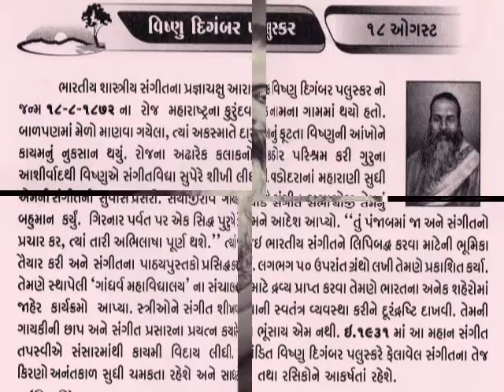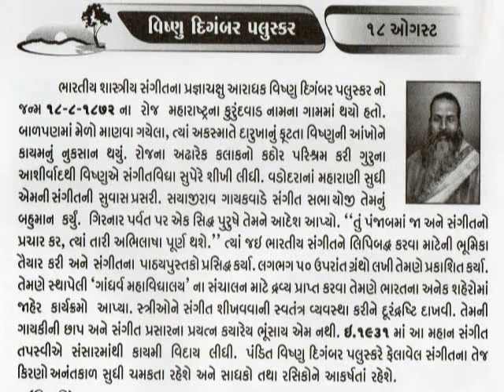18 AUGUST Pandit Vishnu Digambar Paluskar._આજનો દિનમહિમા-L V JOSHI, JUNAGADH@vasant teraiya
Pandit Vishnu Digambar Paluskar (August 18, 1872 – August 21, 1931) was a Hindustani musician. He sang the original version of the bhajan Raghupati Raghava Raja Ram, and founded the Gandharva Mahavidyalaya in 1901. His original surname was Gadgil, but as they hailed from the village Palus (near Sangli), they came to be known as the "Paluskar" family.After that Paluskar began touring the country and studied the musical traditions in each part of Northern India. He went from place to place and visited many royal families in cities like Baroda and Gwalior, well known for their patronage of musicians. But he broke a long-standing tradition of Indian music by giving a public concert in Saurashtra and charging a nominal fee. Till then, concerts were given only in palaces or temples. He studied Brijbhasha, a dialect of Hindi, spoken at Mathura. Vishnu Digambar met Pandit Chandan Chaube and learnt Dhrupad music from him. In 1901, he reached Lahore, where he decided to establish a music school._આજનો દિનમહિમા-માનવપુષ્પોની મહેક-